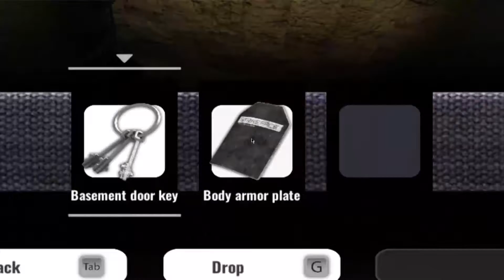Seeing very STRANGE and DANGEROUS Things Inside Here - Wall Of Insanity | Gameplay #4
Tʜɪs ɪs ᴛʜᴇ ᴇᴘɪsᴏᴅᴇ ᴡʜᴇʀᴇ ᴡᴇ ᴇɴᴛᴇʀ ᴀ ᴠᴇʀʏ sᴛʀᴀɴɢᴇ ᴅɪᴍᴇɴsɪᴏɴ ʜᴇʀᴇ ᴍᴏʀᴇ ᴇɴᴇᴍɪᴇs ᴀᴘᴘᴇᴀʀ ᴀɴᴅ ᴀʟʟ ᴡɪᴛʜᴏᴜᴛ ᴇxᴄᴇᴘᴛɪᴏɴ ᴛʀʏ ᴛᴏ ᴀɴɴɪʜɪʟᴀᴛᴇ ᴜs. I ᴅᴏɴ'ᴛ ʟᴇᴛ ᴛʜᴇsᴇ ᴄʀᴇᴀᴛᴜʀᴇs ᴅᴏ ᴀɴʏᴛʜɪɴɢ ᴛᴏ ᴍᴇ. 𝗔𝗖𝗖𝗢𝗠𝗣𝗔𝗡𝗬 𝗠𝗘 !!

Hᴇʟʟᴏ ᴇᴠᴇʀʏʙᴏᴅʏ, I'ᴍ Dɪsᴘʟɪᴇʀᴍᴇɴᴛ. Iɴ ᴛʜɪs ᴄʜᴀɴɴᴇʟ ʏᴏᴜ ᴡɪʟʟ ғɪɴᴅ ᴀ ᴡɪᴅᴇ ᴠᴀʀɪᴇᴛʏ ᴏғ ɢᴀᴍᴇᴘʟᴀʏs ᴏғ ᴀʟʟ ᴛʏᴘᴇs. I ᴡɪʟʟ ᴘʟᴀʏ ᴍᴀɴʏ ᴛʏᴘᴇs ᴏғ ʟɪᴠᴇ sʜᴏᴡs ᴀɴᴅ ᴄᴏᴜʟᴅ ᴅᴏ ʟɪᴠᴇ sʜᴏᴡs ғʀᴇǫᴜᴇɴᴛʟʏ sᴏ ᴛʜᴀᴛ ʏᴏᴜ ᴀs ᴀɴ ᴀᴜᴅɪᴇɴᴄᴇ ᴄᴀɴ ᴇɴᴊᴏʏ ɪᴛ.

◭ Rᴇᴄᴏᴍᴍᴇɴᴅᴀᴛɪᴏɴs, sᴜɢɢᴇsᴛɪᴏɴs ᴀɴᴅ ғᴏʀᴜᴍ ◭
Aʟʟ ᴛʜᴇ ᴠɪᴅᴇᴏs ᴏɴ ᴛʜɪs ᴄʜᴀɴɴᴇʟ ᴀʀᴇ ᴏʀɪɢɪɴᴀʟ ᴀɴᴅ 100% ᴍᴀᴅᴇ ʙʏ Dɪsᴘʟɪᴇʀᴍᴇɴᴛ. Aʟʟ ɢᴀᴍᴇᴘʟᴀʏs ᴏɴ ᴛʜᴇ ᴄʜᴀɴɴᴇʟ ᴀʀᴇ ᴍᴀᴅᴇ ʙʏ Dɪsᴘʟɪᴇʀᴍᴇɴᴛ. Iғ ʏᴏᴜ ʜᴀᴠᴇ sᴜɢɢᴇsᴛɪᴏɴs ᴛᴏ ɪᴍᴘʀᴏᴠᴇ ᴍʏ ᴄᴏɴᴛᴇɴᴛ ᴏʀ ɢɪᴠᴇ ᴍᴇ ᴀɴ ᴏᴘɪɴɪᴏɴ ᴀʙᴏᴜᴛ ᴍʏ ᴄʜᴀɴɴᴇʟ, ʏᴏᴜ ᴄᴀɴ ᴡʀɪᴛᴇ ᴛᴏ ᴍᴇ ᴛʜʀᴏᴜɢʜ ᴀɴʏ ᴏғ ᴍʏ sᴏᴄɪᴀʟ ɴᴇᴛᴡᴏʀᴋs. Bᴜᴛ, I ʀᴇᴘʟʏ ғᴀsᴛᴇʀ ᴏɴ Pʀᴏᴊᴇᴄᴛ Z ᴀɴᴅ Tᴡɪᴛᴛᴇʀ.